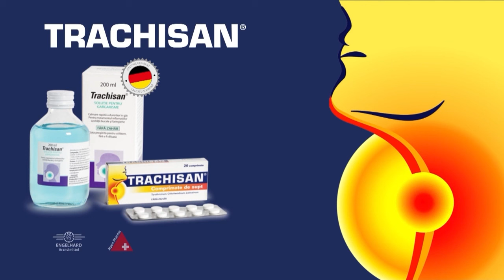Trachisan MD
FĂRĂ ZAHĂR • GUST PLĂCUT DE MENTĂ
TOLERABILITATE BUNĂ